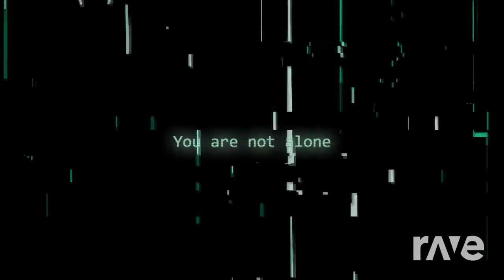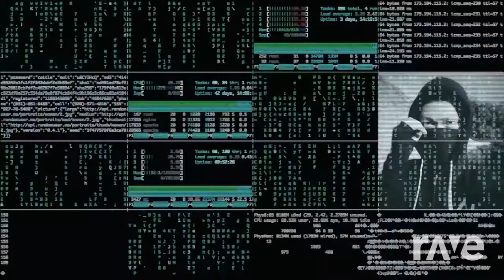Ami vs. Alan Walker - Indiferenta alone [Mashup]